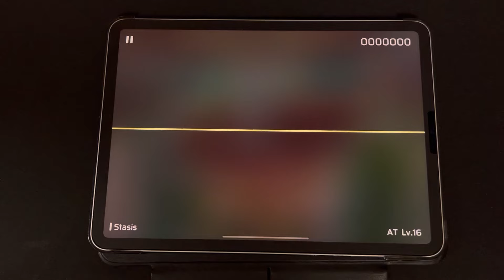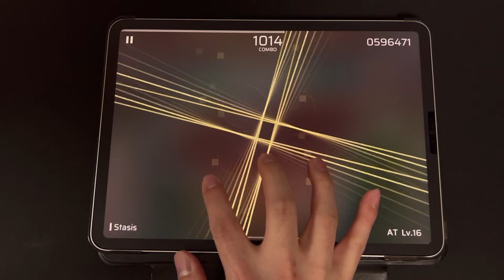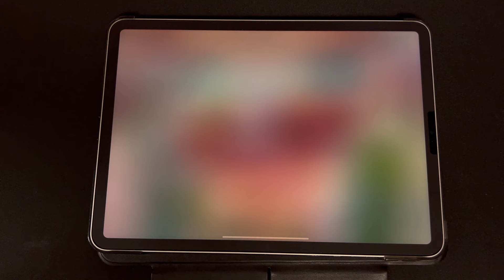[Phigros] [Lv.16] Stasis (AT) All Perfect